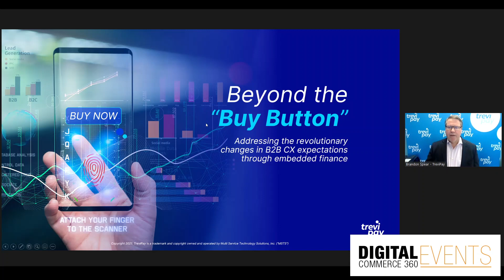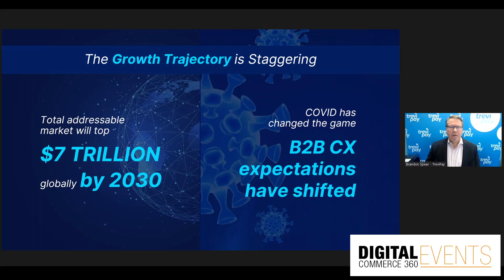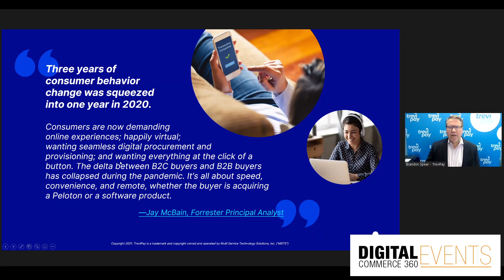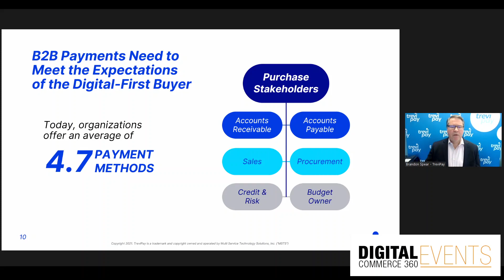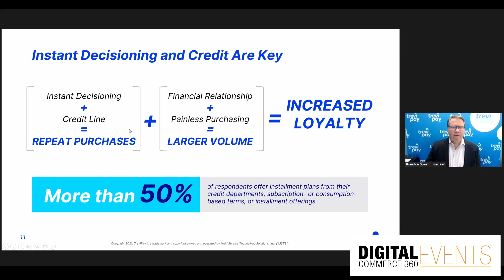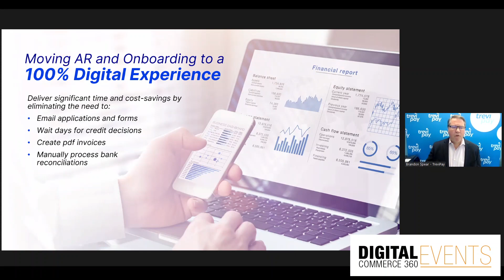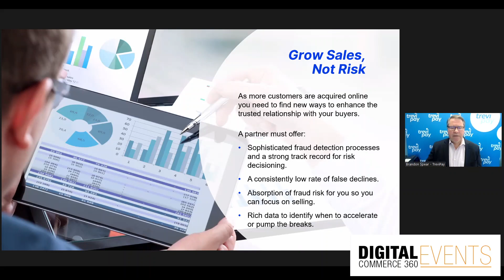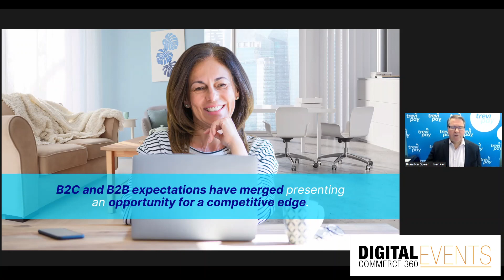DC360 2021 "Beyond the Buy Button" TreviPay's CEO Brandon Spear